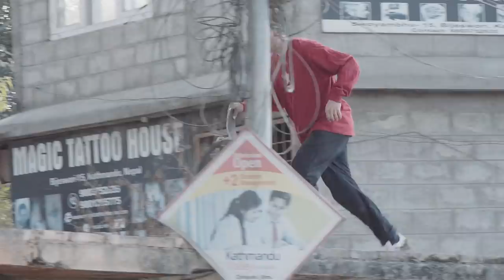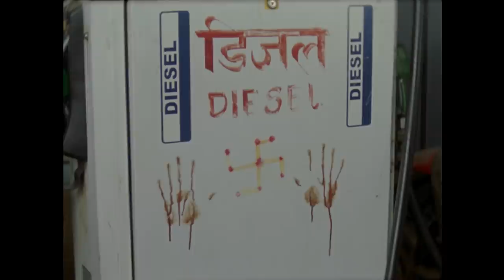~ slow down, there’s no heaven ~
A voyage to Nepal with Daryl Dominguez, Jordan Thackeray, Helena Long, Samu Karvonen, Alex Hallford, Tom Delion, Lucy Adams and Aaron Wilmot.

Filmed and edited by Sirus F Gahan

Supported by Vans, Lovenskate, Carhartt and Skate Nepal